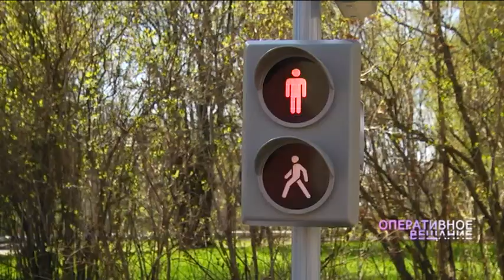В Рыбинске открылась детская автодорога с взрослыми правилами движения